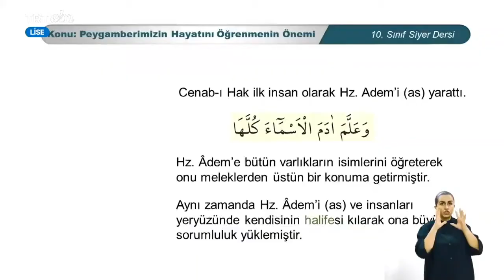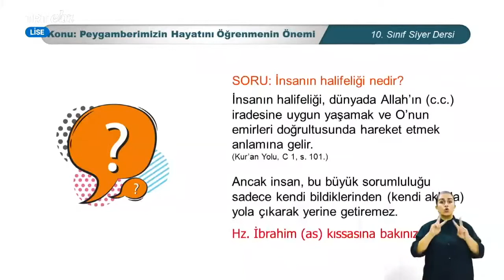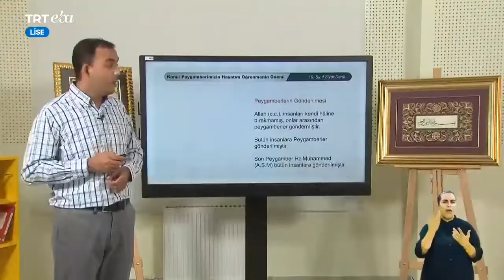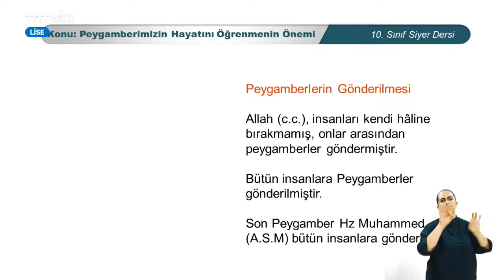İnsanın Halifeliği / 10. Sınıf Siyer Dersi / TRT EBA TV LİSE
TRT EBA TV LİSE'de yayınlanan 10. Sınıf Siyer Dersi'mden bir kesit.
İnsanın halife olması, insanın aklıyla bir yaratıcının var olduğu bulabilmesini anlattığım kısım.
Videoda "Cam Cut" yapılmış, kesilmiş biçilmiştir. 😁
Videonun tamamına trtizle ve eba'dan ulaşabilirsiniz. 😉

İHL Meslek Dersleri 10. Sınıf Siyer Dersi
trt izle eba tv lise 10. sınıf siyer dersi